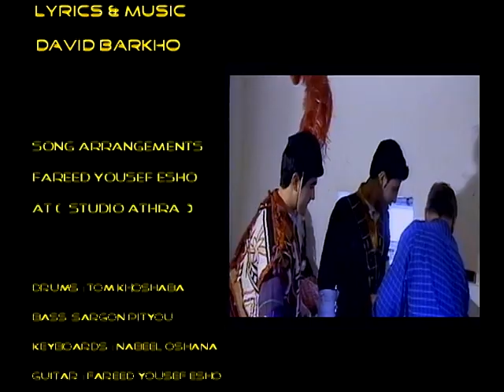ODI SIMON 2006